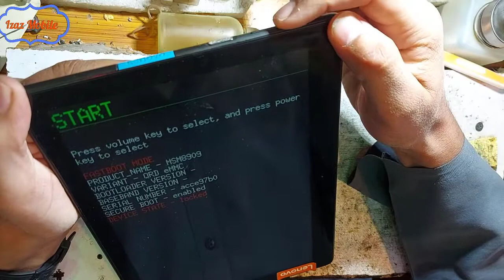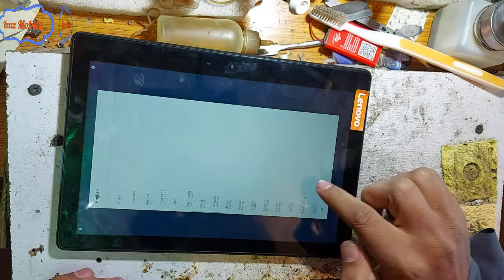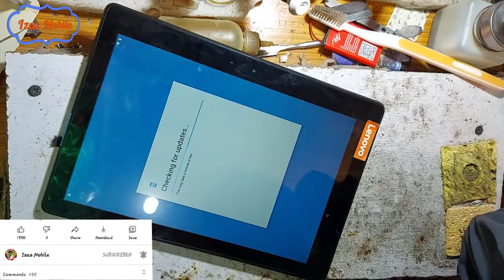All Lenove tab hard reset pettran unlock | lenove new tab password pin lock remove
All Lenove tab hard reset pattern unlock lenove new tab password pin lock remove
how to remove lenove pettran lock.
lenove all tab hard reset pattern remove.